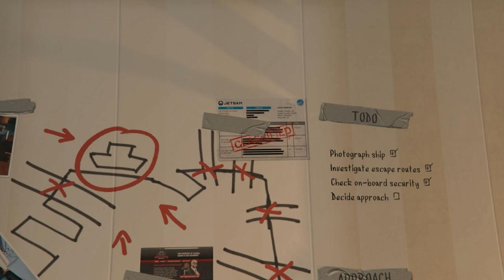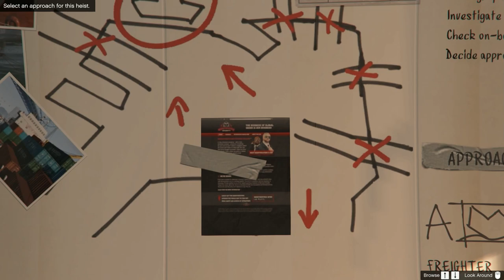I-A ARATAT P**A - GTA V #13